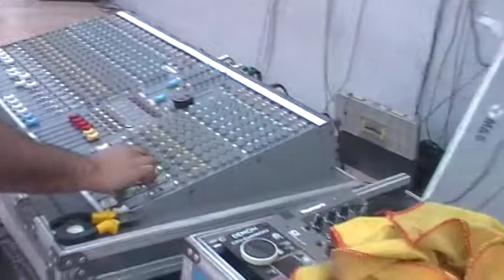PEÑA SOLIDARIA Y FAMILIAR 25 DE MAYO